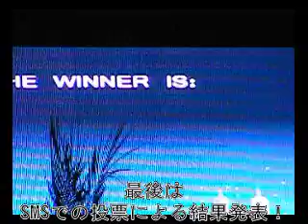まちかどメルボルンVol.57 Fed Fest Outdoor Short Film Festival 2009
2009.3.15(sun)にFederation Square(フェデレーション・スクエア）で行われたShort Film Festival 2009の模様をお届け。ハイクオリティな作品ばかりが上映され、観客達はスクリーンに目が釘付けの数時間であった。この動画の記事はこちら→URL